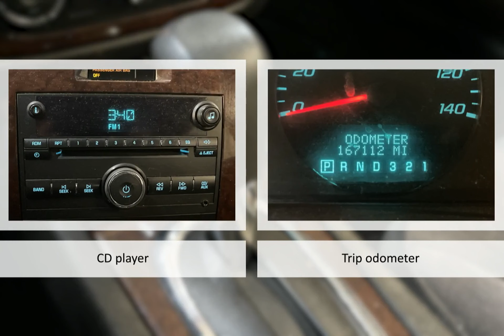2011 Chevrolet Impala LS Lexington Georgetown Nicholasville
2011 Chevrolet Impala LS  Dan Cummins of Georgetown is proudly serving our friends and neighbors in Lexington, Georgetown, and Nicholasville.